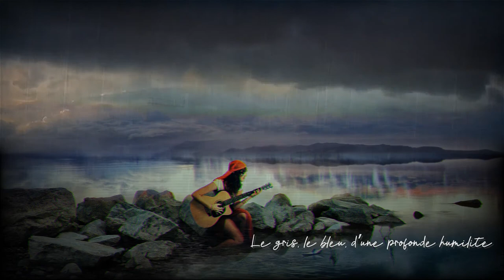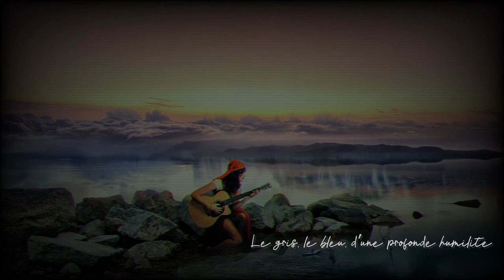BACKSOUND SEDIH NO COPYRIGHT | sad backsound | sad instrumen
Cantumkan Channel & Link di deskripsi anda ya (copy/paste)

Picture by Albumforsoul - DeviantArt

Track Info
Title      :  Le gris, le bleu, d’une profonde humilité
Artist    : Monplaisir
Length : 06:02
License & usage conditions (click to read) : Creative Commons CC0 Public Domainby

Terima Kasih
Semoga Bermanfaat